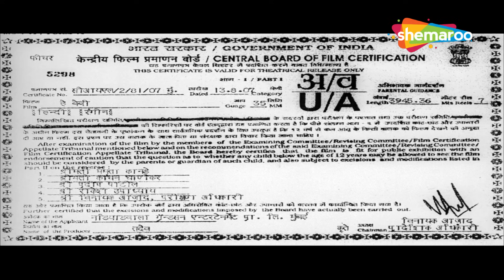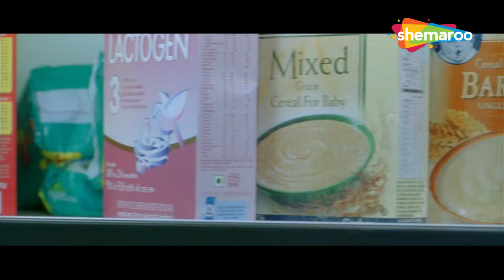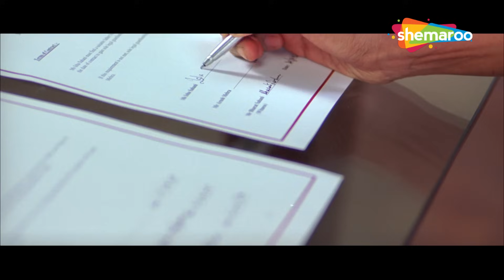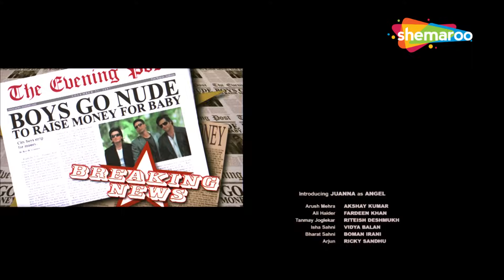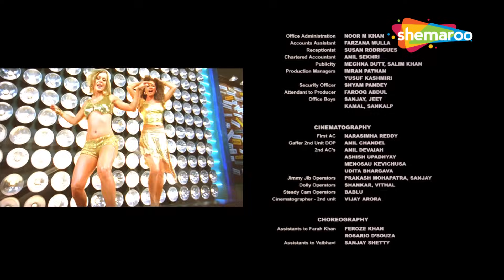अक्षय कुमार | फरदीन खान | रितेश देशमुख | विद्या बालन | Akshay Kumar Superhit Comedy Movie | हे बेबी